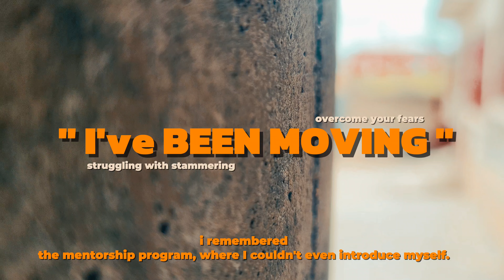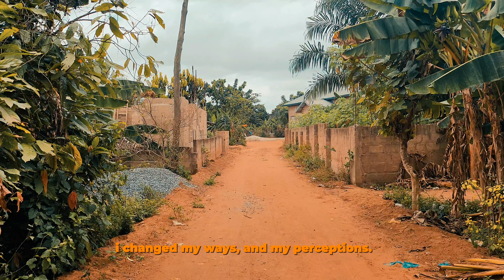i've been moving ..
As  I confront my stammering and discover the power of self-acceptance.
"I've been moving" is a heartfelt exploration of embracing vulnerability and finding confidence in one's uniqueness.